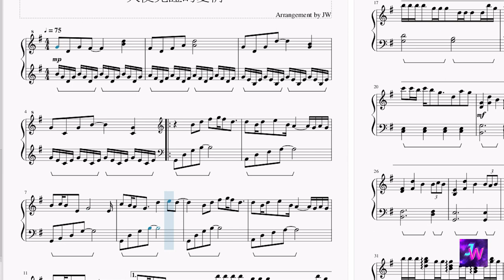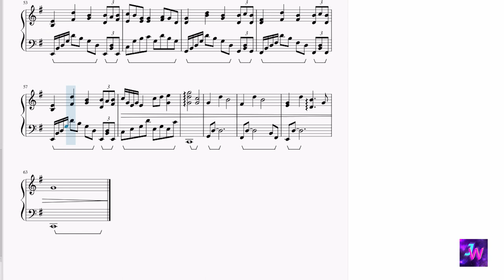[HIStory3圈套] OST插曲 蕭秉治 Xiao Bing Chih - 天使見證的愛情 Marry Me (鋼琴版Piano ver.)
因為原曲的伴奏電音感太重,這個軟件可能沒辦法做得很好聽,所以我做一個鋼琴版代替伴奏版XD
這首插曲也是很多回憶~ 無論是劇中餵水/手銬之吻
或是香港公費約會~都滿滿的感動
而且這首歌的名字真的很浪漫也很適合這對CP 這真的是天使見證的愛情T_T